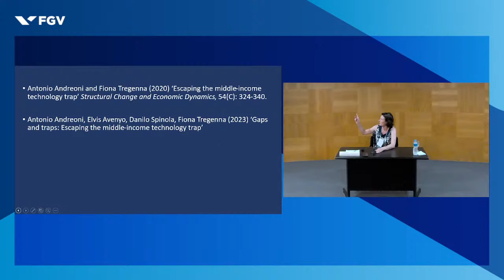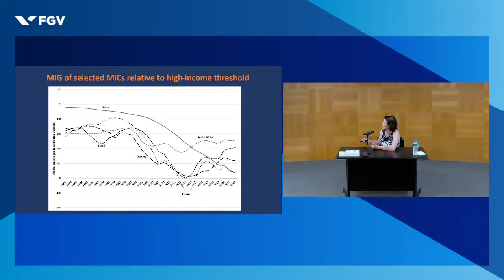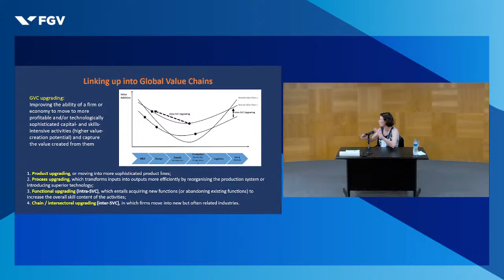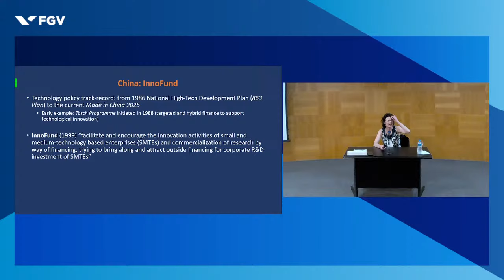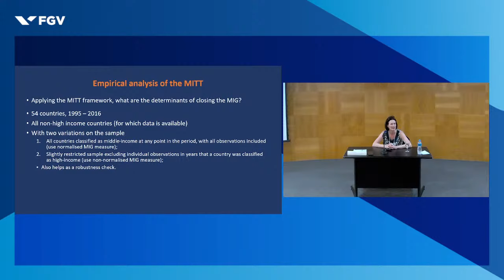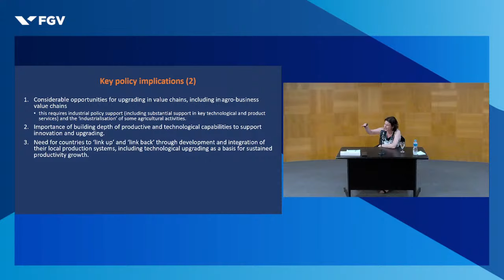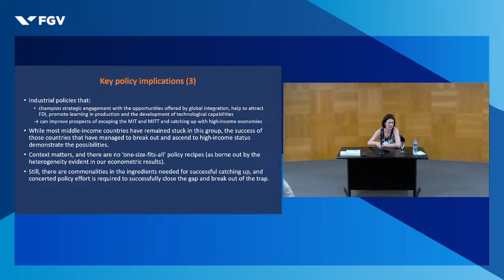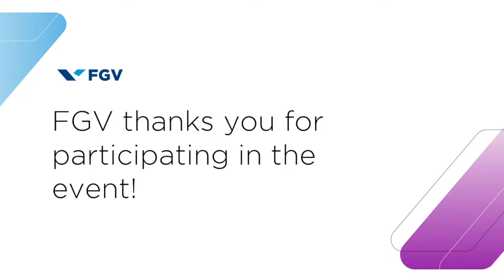6th Workshop on New Developmentalism | Day 2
The Center for Studies on New Developmentalism of the Sao Paulo School of Business Administration at Getulio Vargas Foundation is pleased to invite interested candidates for participating in the 6th Workshop on New Developmentalism - Growth and development dynamics in the Global South: interpretations and new perspectives, which was be held in São Paulo, Brazil, on December 1st and 2nd, 2023.

The program was included, on the first day, a mini-course on new developmentalism in which the theory was be compared with classical developmentalism (development economics) as well as with post-Keynesian macroeconomics – the two schools of thought from which new developmentalism originates.

December, 2
9:00am – 10:00am
Keynote Speaker: Fiona Tregenna
Firm innovation in Africa and Latin America: Heterogeneity and country context

This was an event organized by FGV EAESP on 12/02/2023.